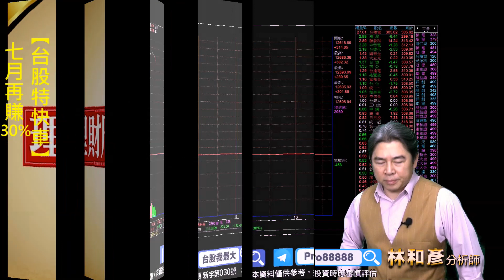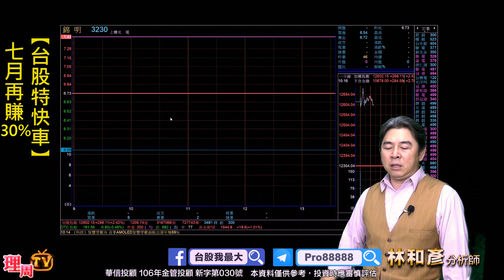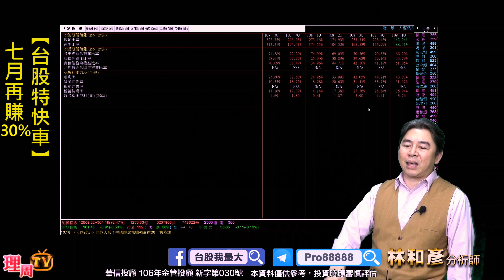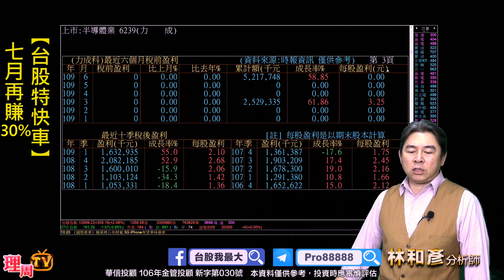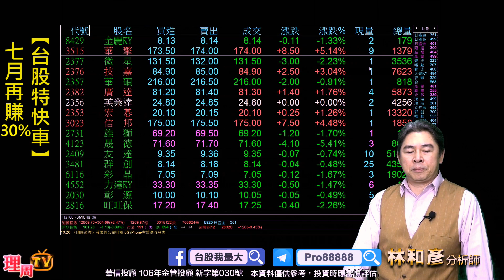理周TV-20200727 盤中-林和彥 時間密碼／川普的選舉行情..新的紓困案..台積電大利多..5G(穩懋 雙鴻 京元電) 日月光 原相39% 旺宏 晶焱 力成 金像電